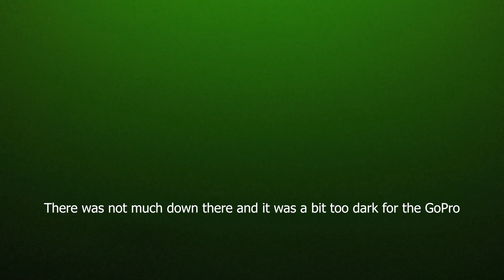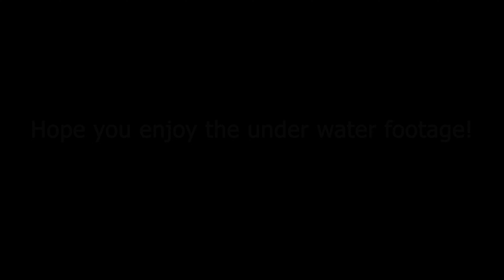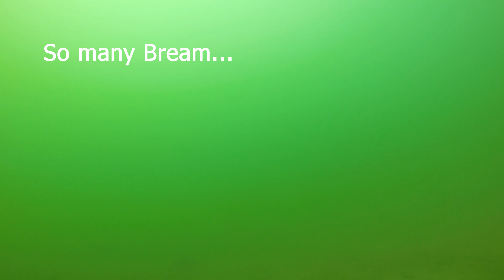Perth Crabbing - Ep5, Boat Catch And Cook Plus A Look Underwater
Perth Crabbing - Logan's first boat trip catching Crabs and Bream with a sneaky catch and cook lunch on board.